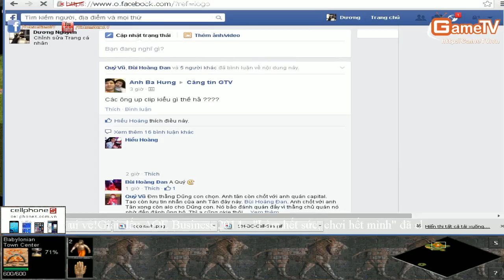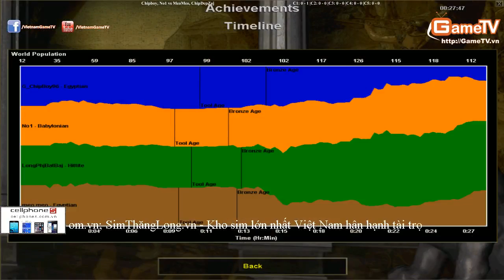No1, Chipboy, vs MeoMeo, Chipdz 18-11-2014 C1T2